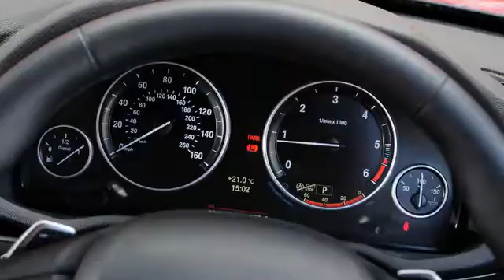2017 BMW X3 xDrive30d xLine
2017 BMW X3 xDrive30d xLine, is a luxury car designed sporty and dynamic. This car has a strong performance and comfort is second to none. The car carrying the latest turbo diesel engine that is more powerful, more powerful and more efficient use of fuel, coupled with the interior of the exterior that has been specifically designed to add comfort driving.